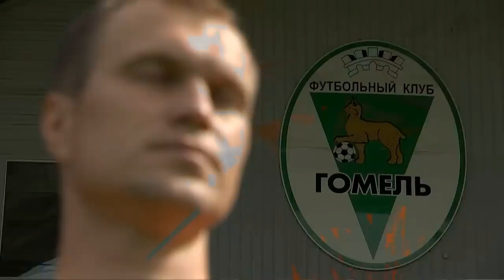Интервью с Олегом Ковалёвым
Интервью с Олегом Ковалёым в программе «Обзор тура» на телеканале «Беларусь-5» 💬